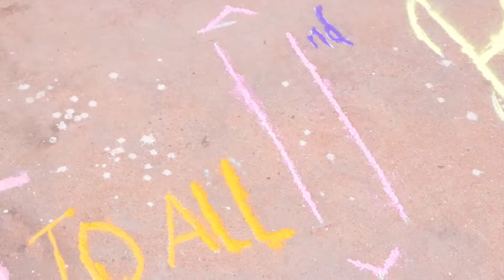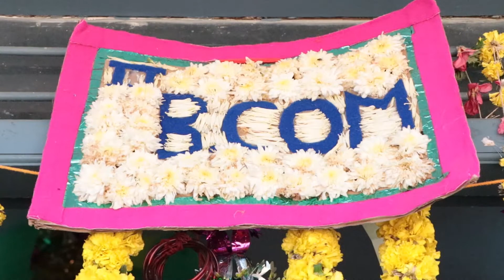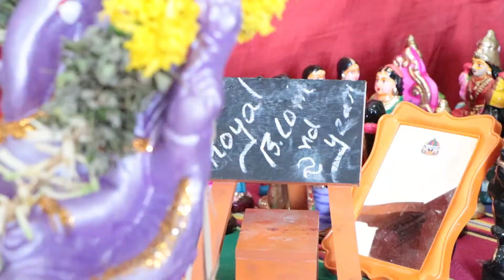Happy Saraswati Puja And Vijayadashami 2021